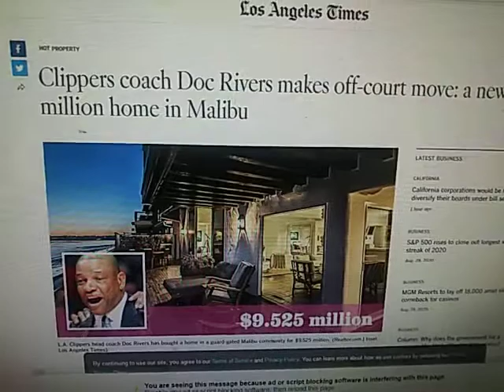Doc Rivers crying over he only has a $12 million dollar house.